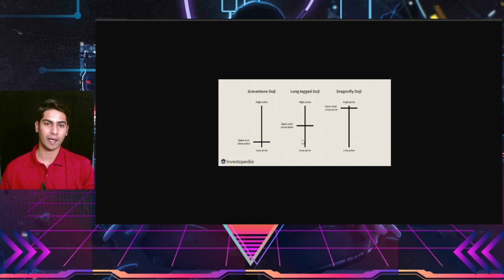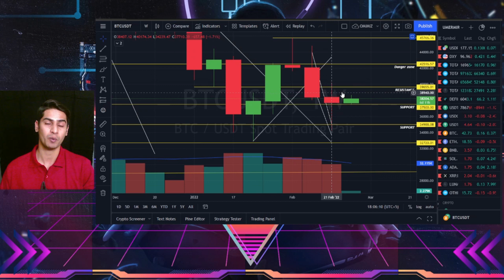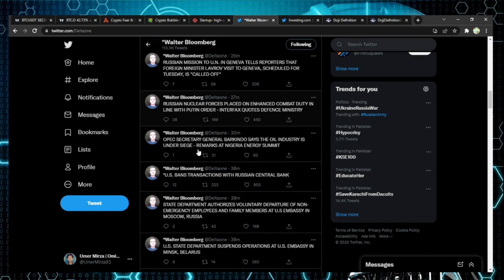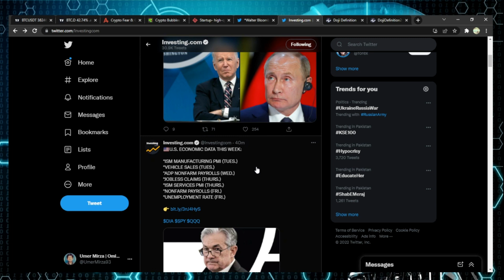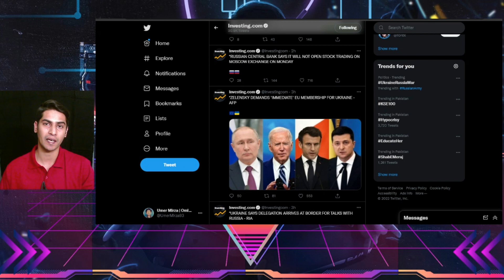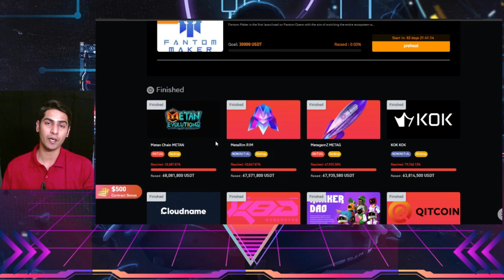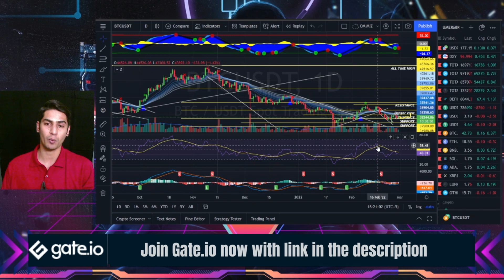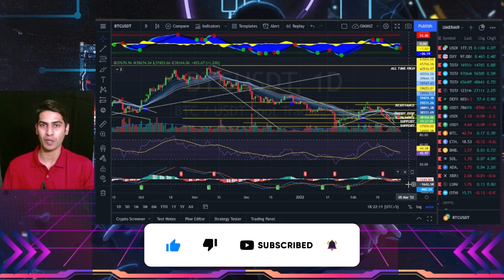BITCOIN Things To See Right Now!! | GATE IO Start Up Discount Offering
In today's video I discussed the BITCOIN Things To See Right Now, as market is in fear levels 20 in Greed and fear Index. GATE IO Start Up Discount Offering Degens tokens.

✅ Join Gate.io ✅